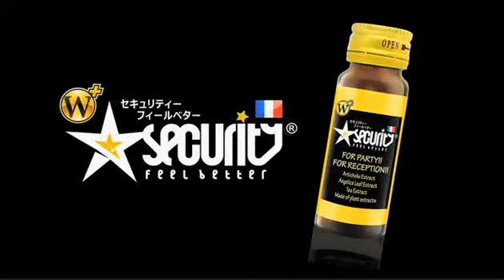アイドルグループ発足！エヴィバディろくでなしTV♪仲いい５人が集結！！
イケメンアイドル 【TOPDANDYのろくでなしTV】(14/10/13)
《内容》
誰を見てもイケメンしかいない！こんな放送今まであったか！？
Disでもなんでもかかってこんかーい！心の強すぎるアイドル軍団にリスナーも萌えキュン！
Twitterもフォロー宜しくね！CASリスナーも大募集！！

《出演》
sora、七原柊也、澤木十哉、獅龍王子、櫟十斗

nico@NIGHT 月曜レギュラー
【TOPDANDYのろくでなしTV】

ホストクラブを知る者も知らない者もTV・マスコミ等で一度はその名前を聞いた事があるのではないでしょうか？
長きにわたって日本中の歓楽街を牽引してきた【TOP DANDY】まさに名実ともに最高級と言っても過言ではないトップダン
ディで番組をプロデュースするのは芸能人の軽くはね除ける美しさの持ち主カリスマsoraが贈る〝TOPDANDYのろくでなしTV〟
ホストとは何なのか。まさにホストの神髄とも言えるレベルの男達をその目にしっかり焼き付けろ！！

TOP DANDY
東京都新宿区歌舞伎町2-25-2 荒生ビルB1F

address：東京都新宿区歌舞伎町1-11-5　長谷川ビル１F